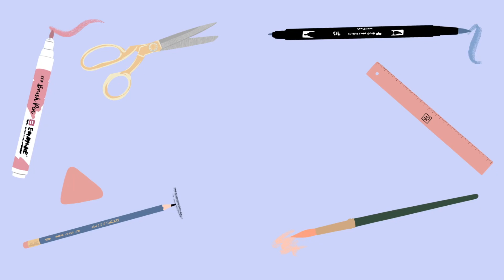Mini serie - Flores con rotulador, ep.3 Marco con Tombow 🌱✍🏼/ DIBUJO A TIEMPO REAL y paso a paso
MINI SERIE
FLORES CON ROTULADOR, Episodio 3: Marco Botánico

Materiales:
Rotuladores Tombow ABT
291 / 403 / 407
Gelly Roll Dorado
Papel Bristol Tombow

Música
Go go go - Kwon
Audiolibrary YouTube